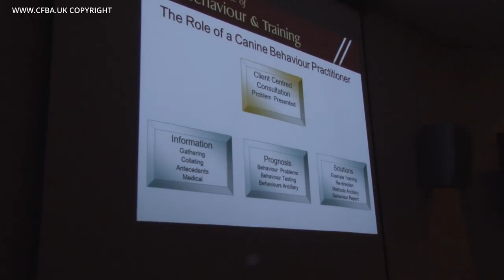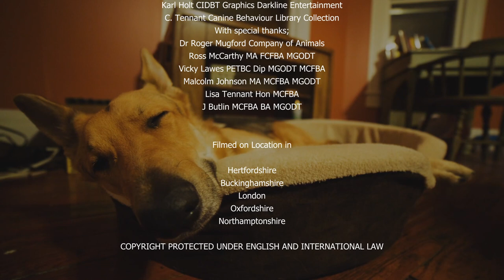CANINE BEHAVIOURIST A CAREER, WITH THE CFBA SUE WILLIAMS BSc. MCFBA – COLIN TENNANT MA FCFBA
Welcome to the Cambridge Institute of Dog Behaviour & Training
Studying with CIDBT you will be able to join courses that are written and managed by people who are experts, with unrivalled success in this field and who have worked with the public in frontline behaviour as professionals. Our tutors are qualified to Masters Degree, PETbc Dip, Higher Certificates, BA Degree in dog dog behaviour and Psychology.

CIDBT Higher Certificates in various disciplines skills: